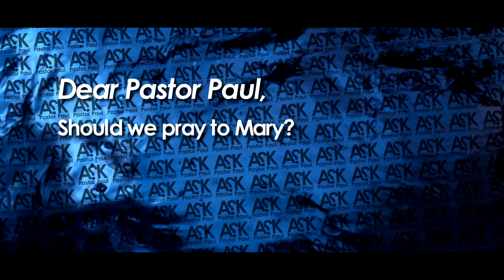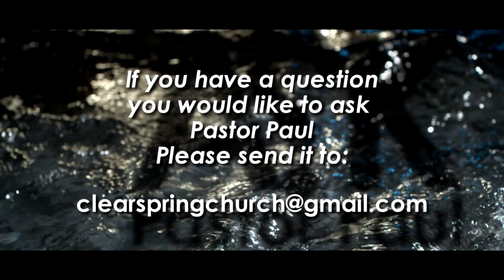Should we pray to Mary?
A?K Pastor Paul
Question 11: Should we pray to Mary?